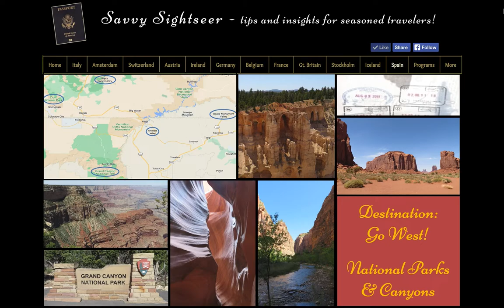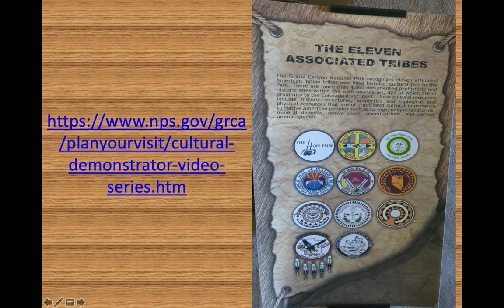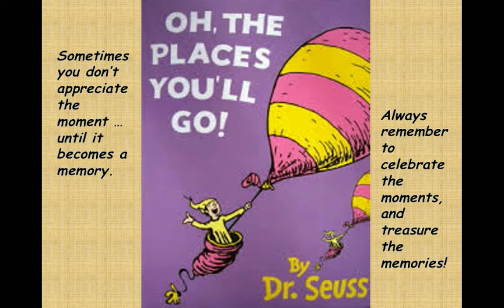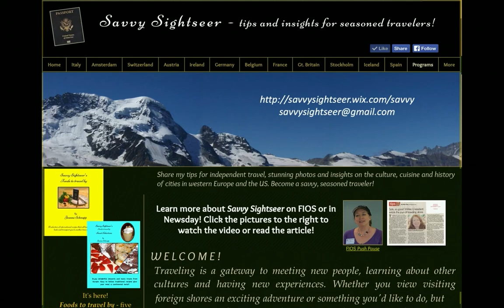Go West! National Parks and Canyons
Take a virtual trip with Savvy Sightseer to visit dramatic and jaw-dropping vistas in Arizona, Utah and the Navajo Nation. Stop by the amazing Grand Canyon (south rim), Antelope Canyon, Bryce Canyon (which isn’t technically a canyon but everyone calls it that anyway), Monument Valley and Zion National Park for views, and backstories, as amazing as the creations of Mother Nature. You will agree the United States’ National Parks and natural settings are wonders to behold!